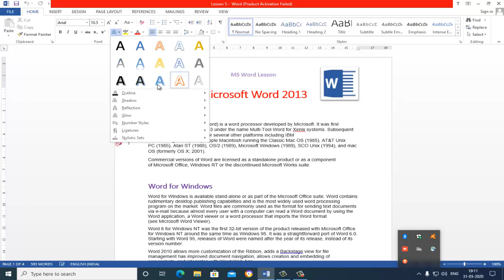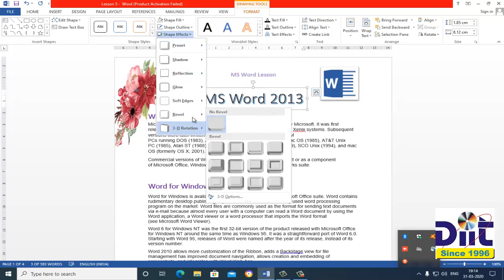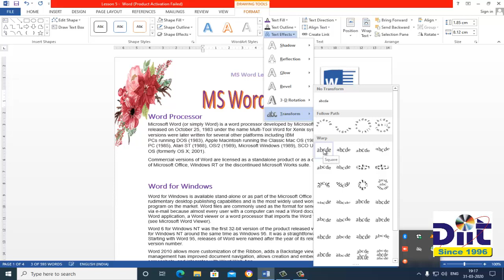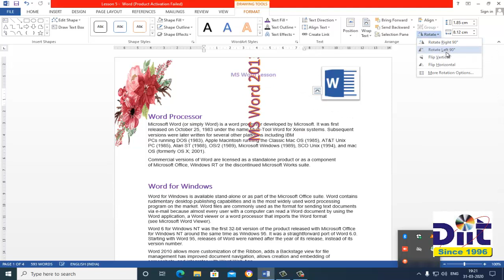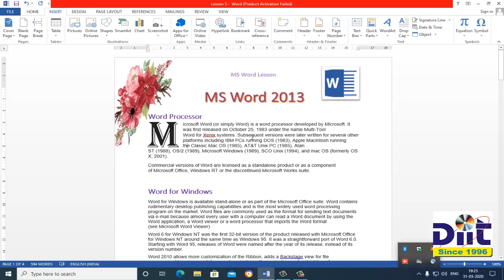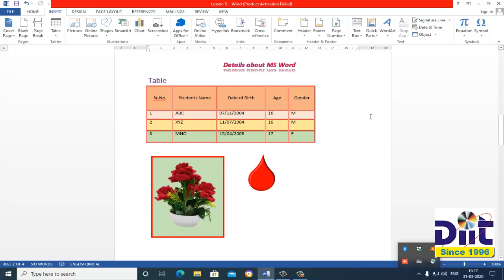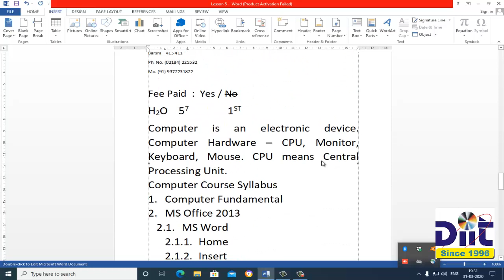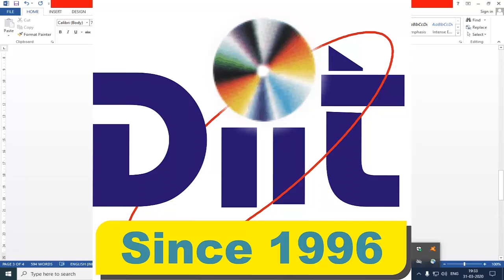MS Word 2013 Lesson 6 Insert - Text Group and Symbol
Learn MS Word 2013 Lesson 6 how to insert WordArt, Signature and Various Symbols in our document in Marathi by DiiT Barshi